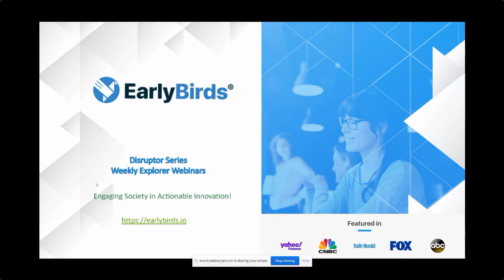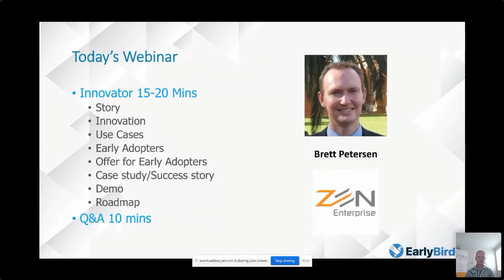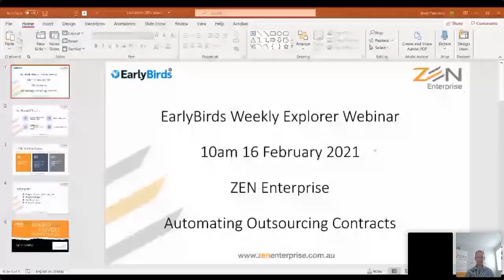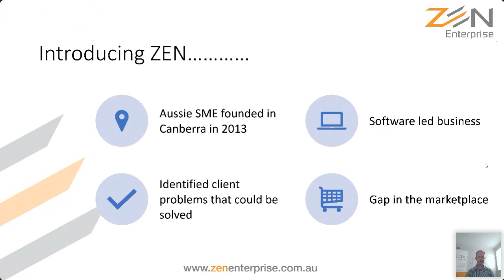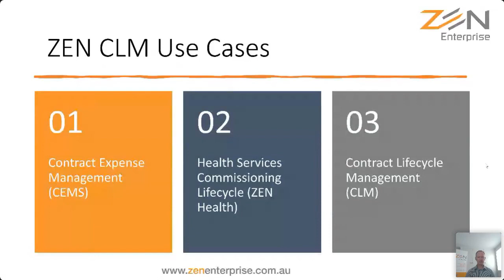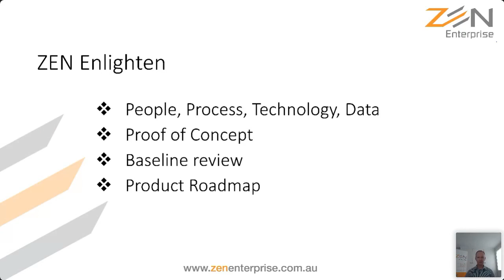EarlyBirds Weekly Explorer Webinar - Automate Outsourcing Contracts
Hear from ZEN Enterprise an Australian software business providing best of breed out of the box contract management solutions. ZEN are a holistic solution provider covering people, process, technology and data, ensuring clients get the best possible return and benefits from their investment. ZEN’s innovative platform automates processes and workflow and connects organisations with their suppliers to support improved relationships, deliver productivity gains and provide greater transparency and visibility of key information and data.